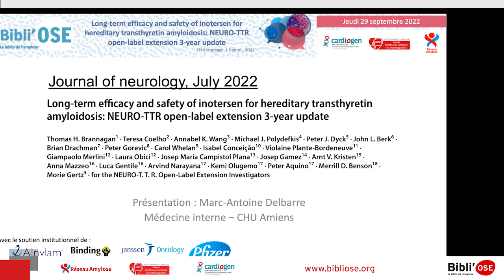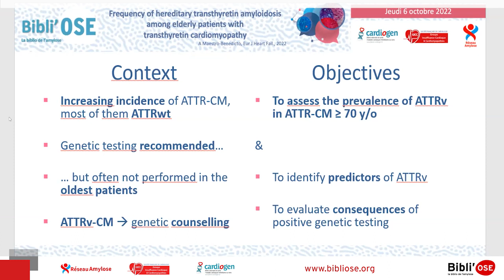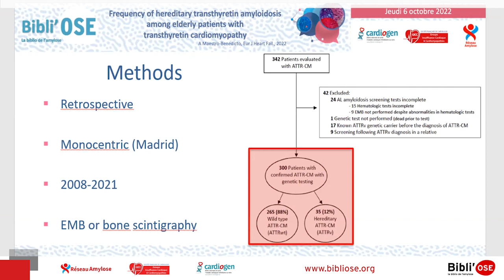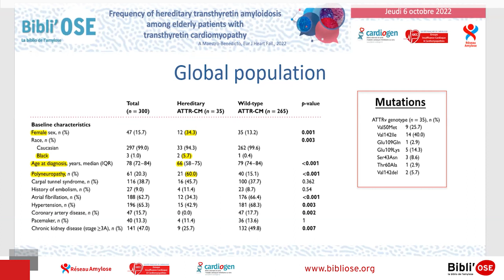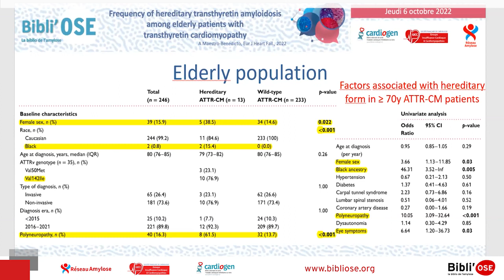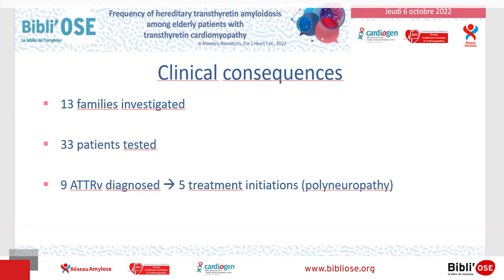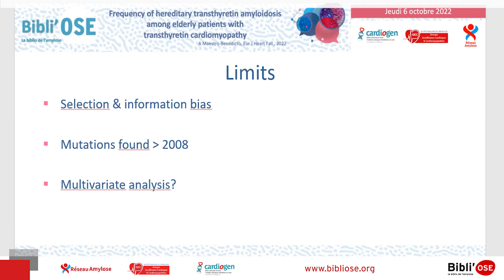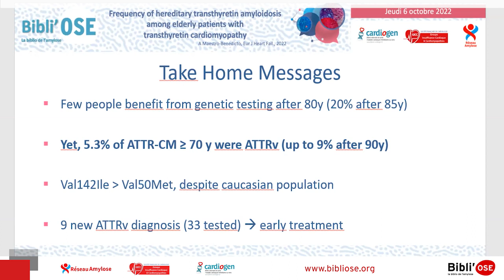Bibli'OSE : ATTRv dans la cardiomyopathie ATTR du patient âgé, ALOS B;Maestro-B A_EurJHF_35999650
Le Dr Benjamin ALOS de Poitiers commente lors de cette Bibli'OSE l'article "Frequency of hereditary transthyretin amyloidosis among elderly patients with transthyretin cardiomyopathy". Maestro-Benedicto A, Vela P, de Frutos F, Mora N, Pomares A, Gonzalez-Vioque E, Briceño A, Cabrera E, Cobo-Marcos M, Dominguez F, Gonzalez-Lopez E, Segovia J, Lara-Pezzi E, Garcia-Pavia P. Eur J Heart Fail. 2022 Aug 23. doi: 10.1002/ejhf.2658. Online ahead of print. PMID: 35999650. La discussion est commentée par le Dr Olivier TOULZA de Toulouse, le Dr Anne-Catherine POULEUR de Bruxelles en Belgique, le Dr Léa MARGERIT de Grenoble, le Dr Lise LEGRAND de Paris, le Dr Benjamin ALOS de Poitiers.